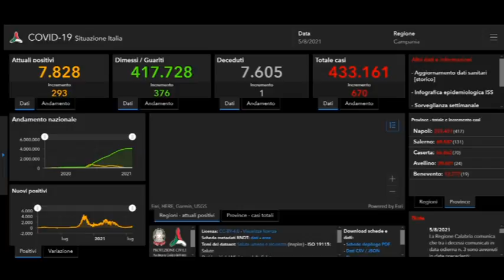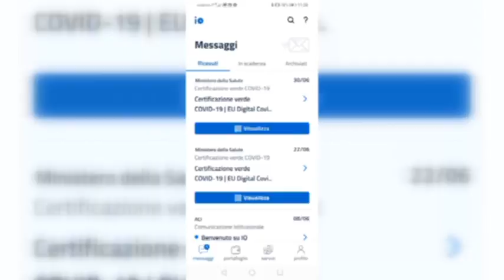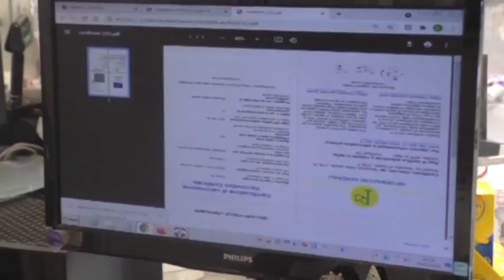Crescono contagi in provincia di salerno ma no nel capoluogo. Ad agosto 11 casi, 92 a luglio.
Crescono i contagi in provincia di Salerno ma no nel capoluogo. Dal 1 al 4 agosto, a Salerno,  11 i postivi, 92 in totale nel mese di luglio. A comunicarlo il sindaco di Salerno Enzo Napoli che chiede di spingere sulla campagna vaccinale